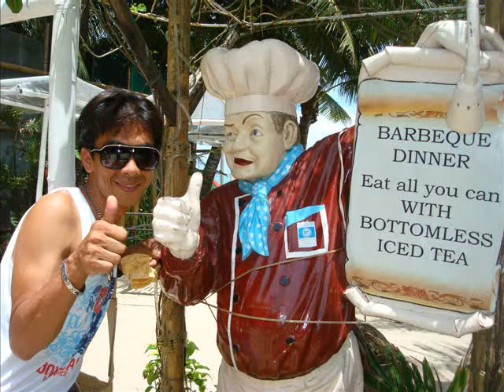Basta't kasama kita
dedicated to all my beautiful girls...